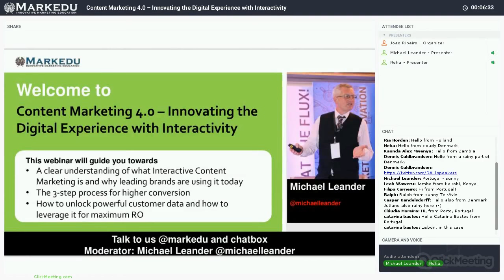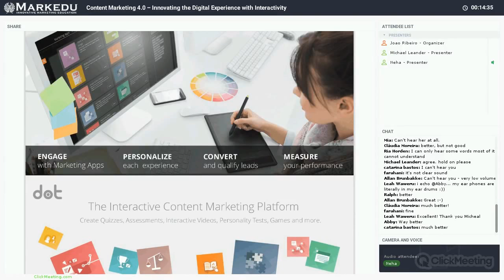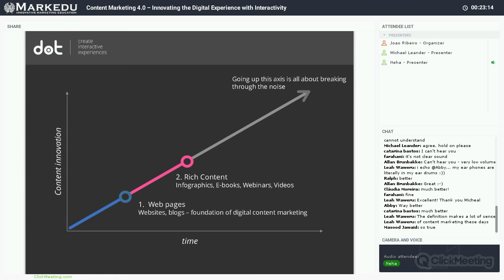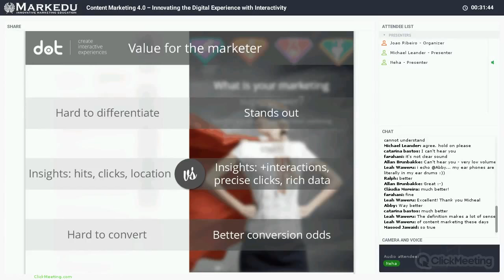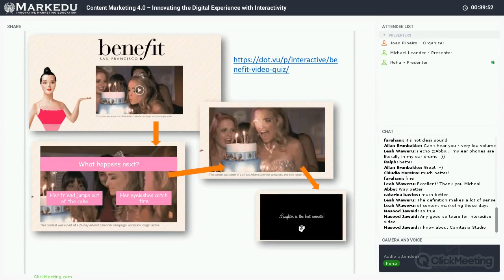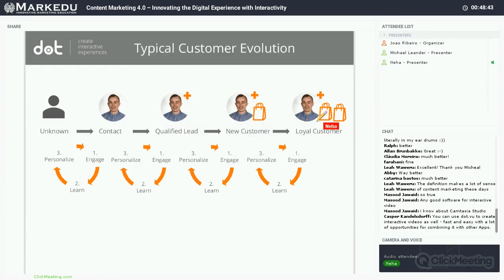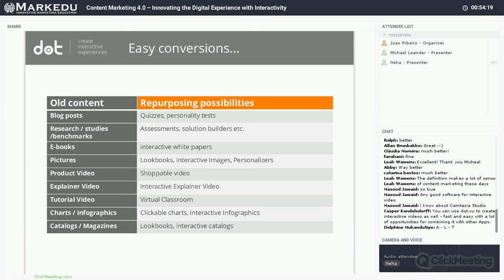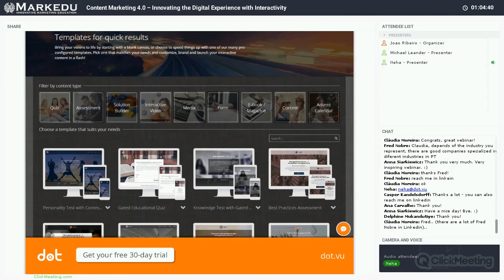Webinar Content Marketing 4 0 – Innovating the Digital Experience with Interactivity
Content marketing webinar addressing content marketing 4.0

Watch this Markedu webinar to get content marketing inspiration you can use to improve your own content marketing.

To find more free webinars and see our upcoming training events, go